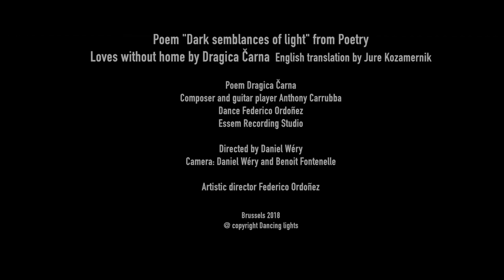Dark semblances of light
When poetry meet dance and music.

It was very fun to create and imagine this encounter.
Thanks to Daniel Wéry to realise my thoughts.